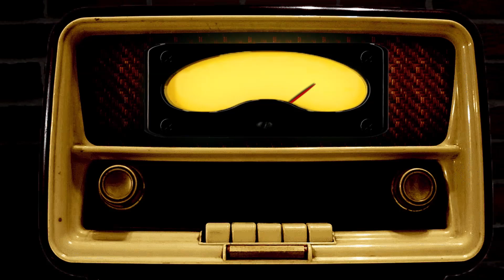El pequeño tenia un secreto enterrado en su jardin | El hombre sin rostro | Escrito por CRUXMETIO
Gracias a Iliryc por la ambientación musical de este video:
Canal de Ilryc: